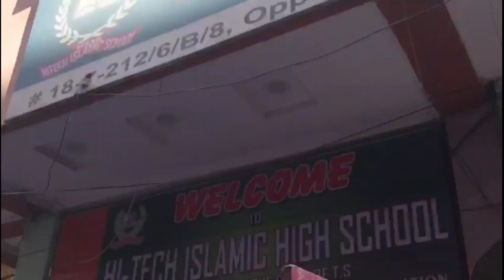Rahmatabad TV: Republic day Celebrations in Hitech Islamic School Hyd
Noori Bhai khalifa dargah rahmatabad